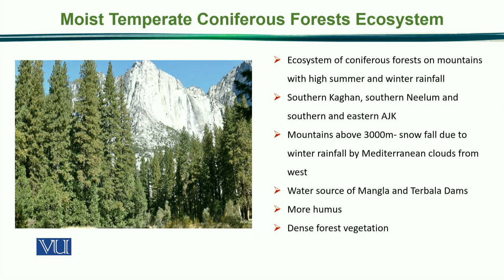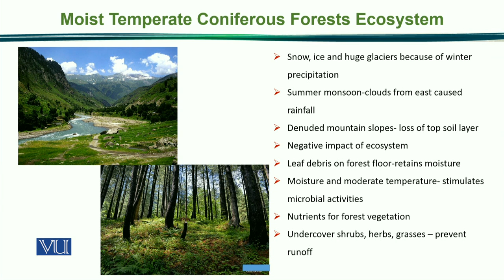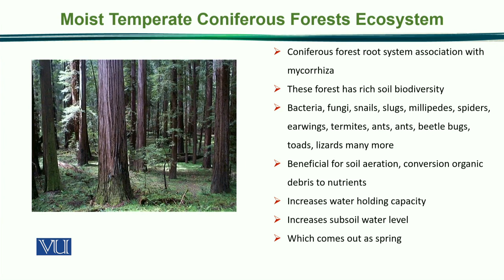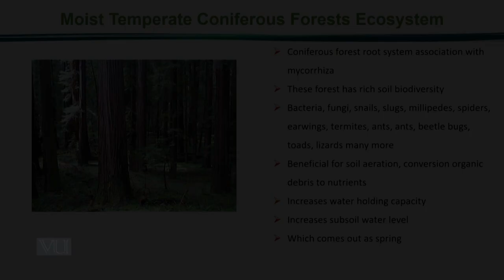Moist Temperate Coniferous Forests Ecosystem | Principles of Animal Ecology | ZOO507_Topic171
Topic171: Moist Temperate Coniferous Forests Ecosystem,
By Dr. Samina Qamar